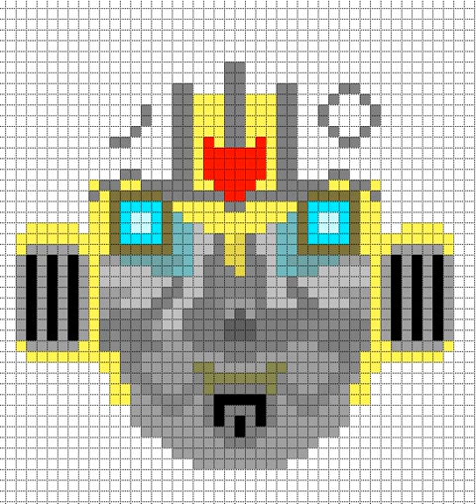Pixel Art - Bumblebee 2019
Pixel art of Bumblebee.